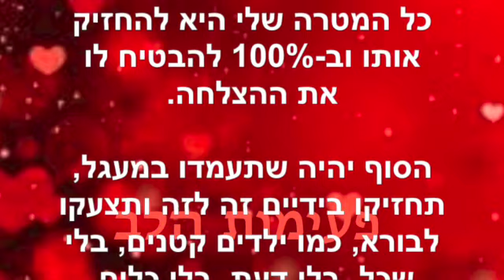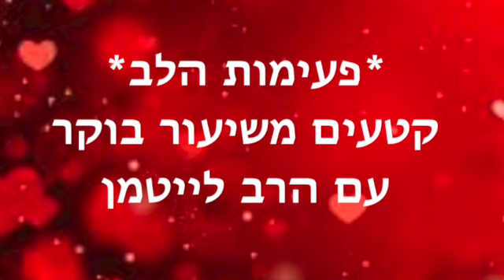פעימות הלב ~ יולי 29 2023 SD 480p